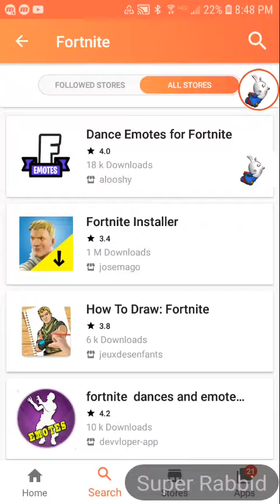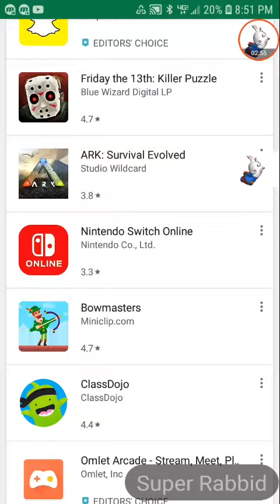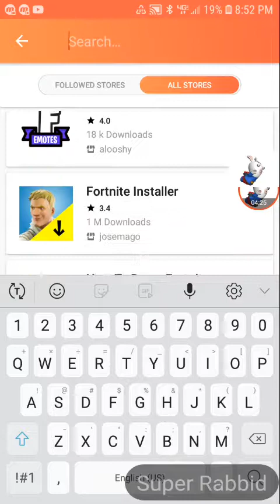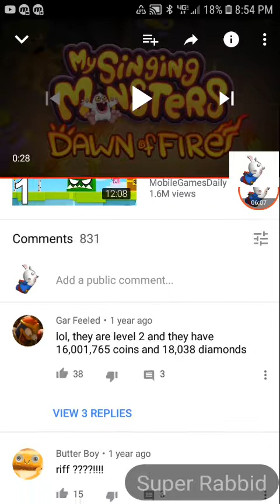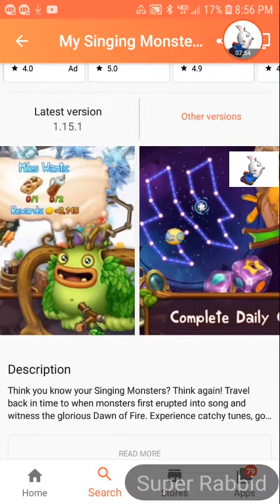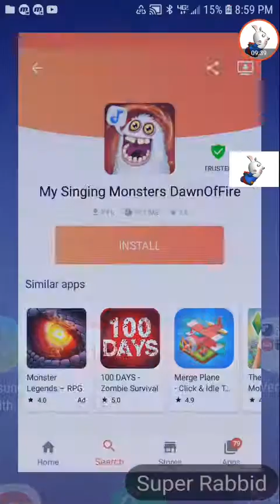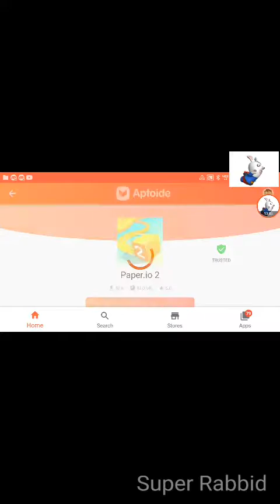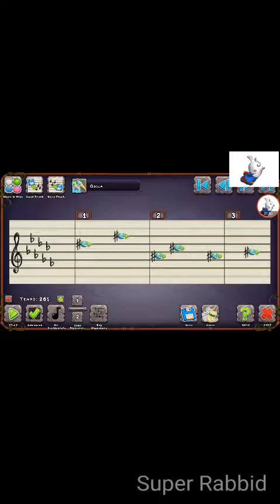I hate when this happens